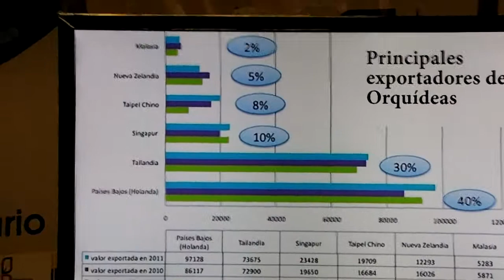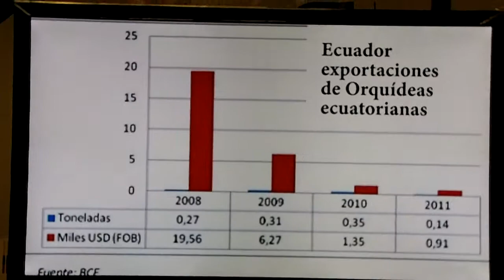#2 ORQUÍDEAS 2012 en centro de convenciones de Guayaquil, full CSECT al 2012.11.02.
Orquídeas nativas del Ecuador: todos los detalles en un solo libro, Centro de Convenciones, full CSECT 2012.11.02.

Buenos libros sobre las Orquídeas nativas del Ecuador, todo esto en el marco de ORQUIDEAS 2012 (IV Conferencia de Andes y XI Exposición Internacional de ORQUÍDEAS) Don edro Aguayo Cubillo nos concedió una entrevista a favor de los novatos, dentro y fuera ESPOL al 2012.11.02.

Adelante algunos detalles de donde se dio la vivencia:

IV CONFERENCIA CIENTÍFICA DE ORQUÍDEAS DE LOS ANDES y la XI Exposición Internacional de Orquídeas tuvo lugar desde el 1 al 4 de noviembre de 2012, a beneficio del Jardín Botánico de Guayaquil, en el Centro de Convenciones bajo el lema ORQUIDEAS 2012.

La XI Exposición Internacional es uno de los eventos de la IV Conferencia Científica de Orquídeas de Los Andes. Se exponen alrededor de mil variedades de estas plantas.

Pietro Tosi, de la Asociación de Orquídeas del Azuay, recordó la importancia que ha ganado en Ecuador este tipo de plantas en el transcurso de los años. "La gente tenía miedo de toparse con una orquídea, pensaba que era algo etéreo".

Ecuador tiene 240 géneros y más de 4.000 especies de orquídeas, siendo el país líder en diversidad. De allí la importancia, a criterio de Portilla, de desarrollar actividades como el congreso.

Las mejores orquídeas fueron premiadas y la especie catleya, presentada por la empresa ECUAGENERA, fue la ganadora de la XI Exposición Internacional de Orquídeas que hasta el domingo se realizará en el Centro de Convenciones de Guayaquil.

Los jueces de la Asociación de Orquideología calificaron tamaño, número de flores y forma. Por tratarse de una planta no modificada, mantiene su estructura de ADN y tiene potencial para su reproducción.

El stand comercial de ECUAGENERA también recibió el galardón como el mejor de la jornada por la diversidad de plantas y un trofeo de la Sociedad Americana de Orquideología.

En la categoría de asociaciones, el de la de Quito fue el mejor, por la variedad de orquídeas y el cuidado de cada detalle. El Jardín Botánico de Guayaquil ocupó el segundo puesto. En mejor especie ecuatoriana ganó la oncidium loxense, promocionada por la Universidad de Cuenca.

También será la pauta para la promoción del Congreso Mundial de Orquideología, que Ecuador organizará en 2017. "Será uno de los eventos más importantes que presentará el país y se espera la participación de decenas de naciones", comentó José Portilla, uno de los promotores.

¿Nos escribe?